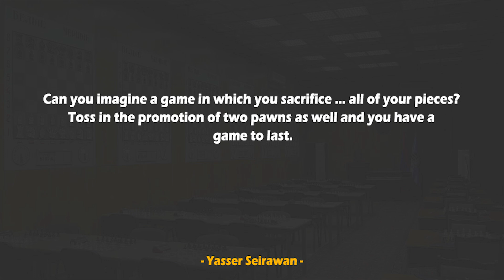The Best Chess Game Ever? Or How To Sacrifice All The Pieces...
This is Serper vs Nikolaidis chess game analysis! In this amazing chess game Uzbek GM Serper sacrifices all the pieces and celebrates a sweet victory! An immortal game for ages...
Grigory Serper vs Ioannis Nikolaidis
St. Petersburg op (1993), St. Petersburg RUS
King's Indian Defense: Kramer Variation (E70)
1.c4 g6 2.e4 Bg7 3.d4 d6 4.Nc3 Nf6 5.Nge2 Nbd7 6.Ng3 c6 7.Be2
a6 8.Be3 h5 9.f3 b5 10.c5 dxc5 11.dxc5 Qc7 12.O-O h4 13.Nh1
Nh5 14.Qd2 e5 15.Nf2 Nf8 16.a4 b4 17.Nd5 cxd5 18.exd5 f5 19.d6
Qc6 20.Bb5 axb5 21.axb5 Qxb5 22.Rxa8 Qc6 23.Rfa1 f4 24.R1a7
Nd7 25.Rxc8+ Qxc8 26.Qd5 fxe3 27.Qe6+ Kf8 28.Rxd7 exf2+ 29.Kf1
Qe8 30.Rf7+ Qxf7 31.Qc8+ Qe8 32.d7 Kf7 33.dxe8=Q+ Rxe8 34.Qb7+
Re7 35.c6 e4 36.c7 e3 37.Qd5+ Kf6 38.Qd6+ Kf7 39.Qd5+ Kf6
40.Qd6+ Kf7 41.Qxe7+ Kxe7 42.c8=Q Bh6 43.Qc5+ Ke8 44.Qb5+ Kd8
45.Qb6+ Kd7 46.Qxg6 e2+ 47.Kxf2 Be3+ 48.Ke1
 1-0